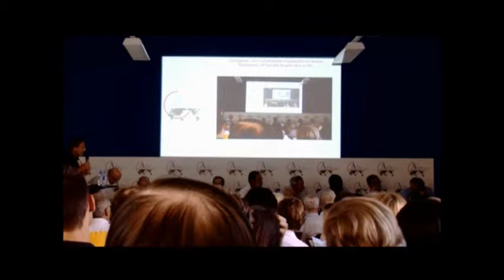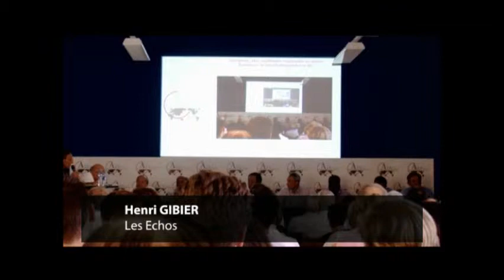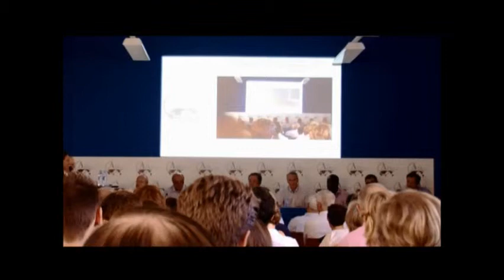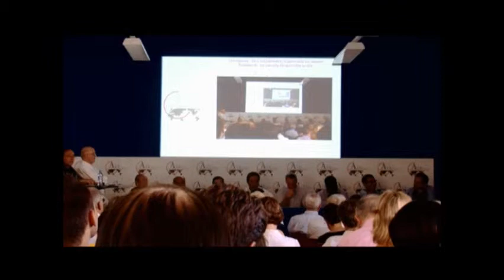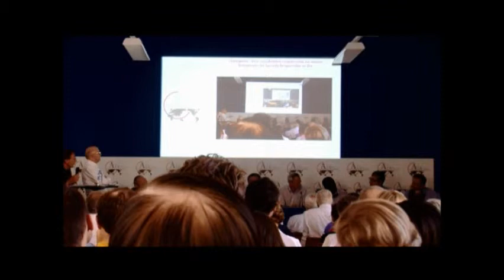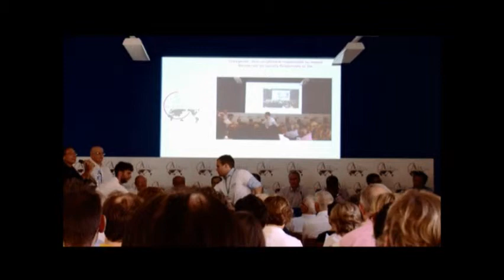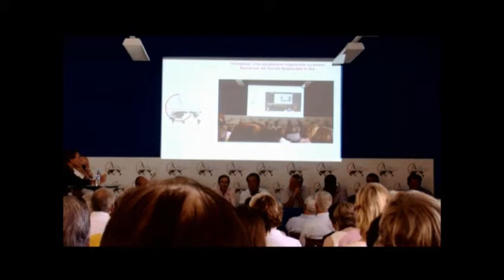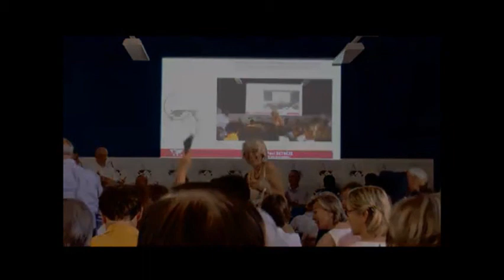Session 8_Entreprises : être socialement responsable ou mourir_Aix 2013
Les Rencontres Économiques d’Aix-en-Provence 2013 : Le choc des temps

Le seul objectif de l’entreprise, c’est le profit, disait Friedman. Trop simple ? Devenu faux ? Pourquoi ? Avec quelles conséquences ?
Le profit est un solde entre des dépenses certaines et des encaissements incertains. Il est donc instable et dépend des risques pris. De plus, le profit d’aujourd’hui influence celui de demain : l’incertitude se poursuit dans le temps. Avec le progrès économique et social, la transparence croissante de l’entreprise, le profit devient de plus en plus difficile à obtenir, expliquer, accumuler. Les entreprises qui y parviennent se développent selon des modalités en lien avec leurs responsabilités.
Quelles sont donc ces responsabilités ? Comment les assumer ou les infléchir ? Quel est leur rôle dans le jeu concurrentiel « classique » ? Les entreprises européennes sont-elles économiquement et socialement plus responsables que leurs concurrentes ? La responsabilité est-elle compatible avec le profit, la croissance et l’emploi ? Faut-il réguler ces nouvelles exigences ?
As Milton Friedman put it “The only objective of business is profit.” Is this too simplistic? No longer true? If so, why? What are the consequences?
Profit is the balance between expenses, that can’t be avoided and sometimes random receipts. As a consequence it is unstable and subjected to the risk incurred. Besides, today’s profit can influence tomorrow’s. Uncertainty continues over time. Economic and social progress along with the increasing transparency of business make profit more and more difficult to secure, maintain or accumulate. Companies that succeed in doing so develop in specific ways consistent with their new responsibilities.
What responsibilities are we talking about? Which ones are good and which less so? How can they be accepted, or altered? In what ways do they impact the traditional competition game? Are European companies economically and socially more responsible than their competitors? Are responsibilities consistent with profit, growth and employment? Should they be regulated?

Jean-Paul BAILLY (LE GROUPE LA POSTE)
Christophe BLANCHARD-DIGNAC (La Française des Jeux)
Jean-Pierre MARTEL (Orrick Rambaud Martel)
Jin Roy RYU (Poongsan Group)
Guillaume SARKOZY (Malakoff Médéric)
Jean-Dominique SENARD (The Michelin Group)
Serge VILLEPELET (PwC)

Coordination: Jean-Paul BETBÈZE (Le Cercle des économistes)
Hosted by: Henri GIBIER (Les Echos)